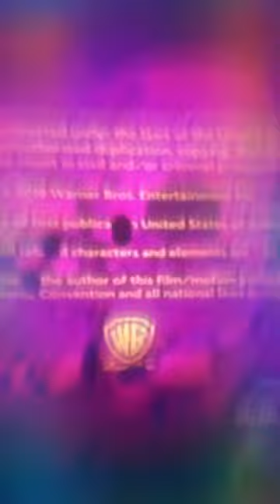f 2 white